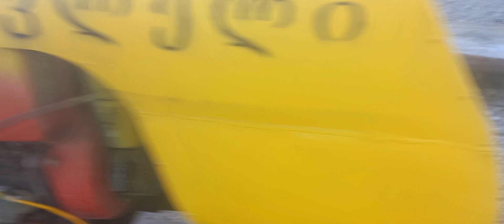ტრაქტორი ურავლელი, მოკლე მიმოხილვა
ხელნაკეთი ტრაქტორი „ურავლელი“, თითქმის დასრულებული სახით. ვიდეორგოლში ნაჩვენებია დინამო გენერატორისა და ჰიდრავლიკური საკიდი სისტემის მოკლე მიმოხილვა!
Трактор „Уравели“ своими руками, краткий обзор